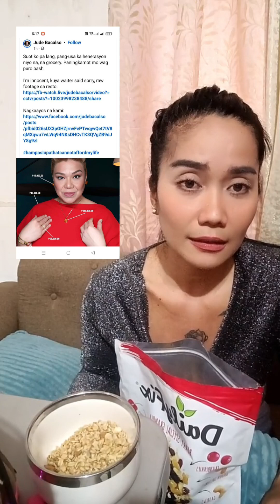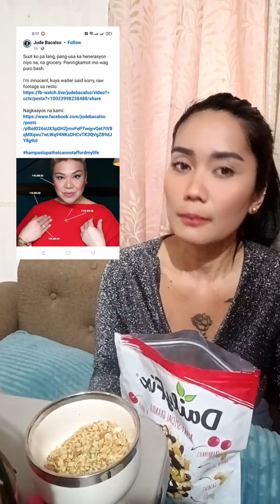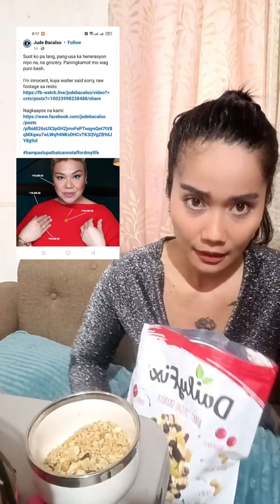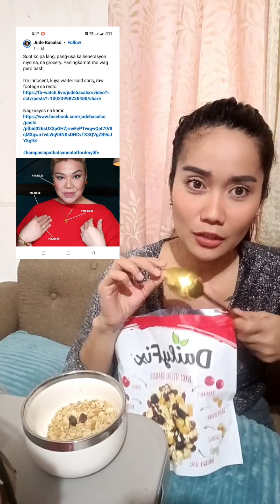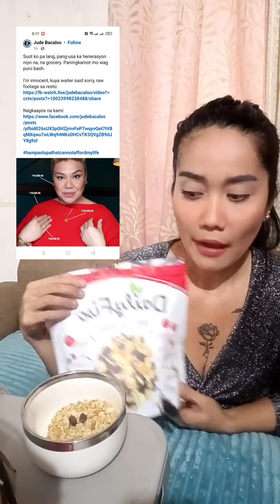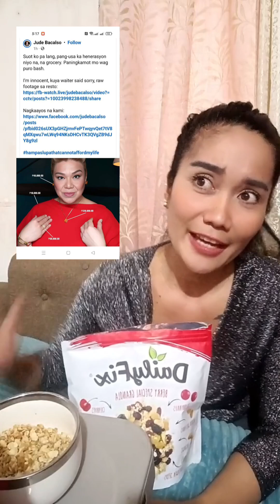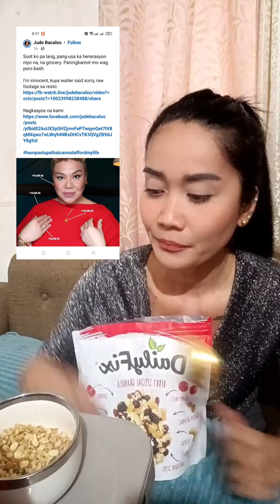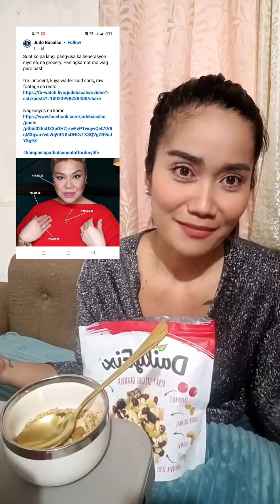Siiiiirrr Issue | Ayaw ninyo sya tawaga ug sir Kay MA'AM iyang gusto☺️✌️